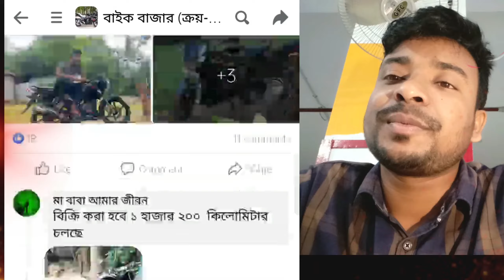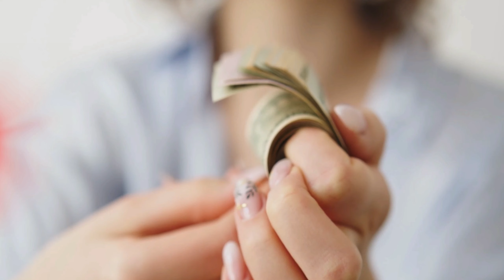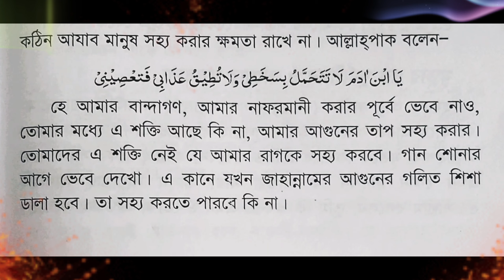এই ভয়ংকর কাজটি অনেকের সাথেই ঘটে গেছে।Debt related discussions.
টাকা ধার নিয়ে না দেওয়া এটা জঘন্যতম অপরাধ। তাই আমাদের উচিত সময়মতো টাকা ফেরত দেওয়া ।অনেকেই আছেন যারা টাকা নিয়ে ফেরত দিতে চান না।অথচ এই কাজটির জন্য আল্লাহ জান্নাতে প্রবেশ করাবেন না।

পূর্বের ভিডিওর লিংক

এখানে যে কোন সিমের কম দামে অফার বিক্রি করা হয়।